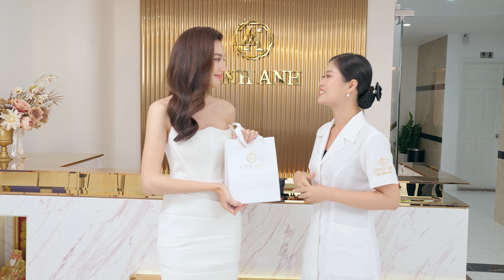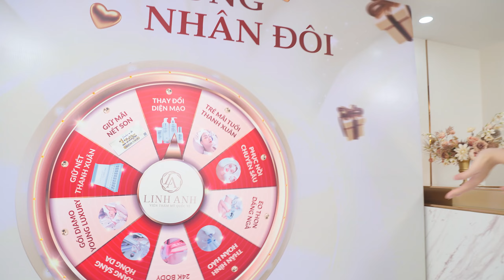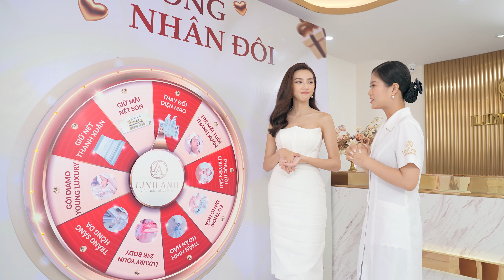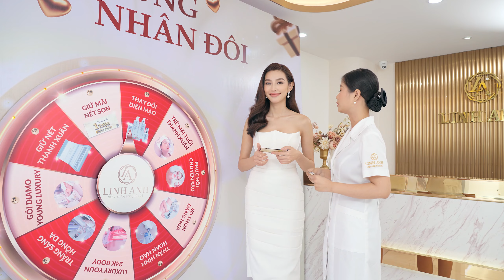Hoa Hậu Thùy Tiên Tin Chọn Linh Anh Làm Địa Chỉ Vàng Nâng Tầm Nhan Sắc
HỆ THỐNG THẨM MỸ QUỐC TẾ LINH ANH

⚜️ Hệ thống chi nhánh Thẩm Mỹ Quốc Tế Linh Anh ⚜️

© Bản quyền thuộc về Hệ thống Thẩm Mỹ Quốc Tế Linh Anh

© Copyright by Hệ thống Thẩm Mỹ Quốc Tế Linh Anh  ☞ Do not Reup